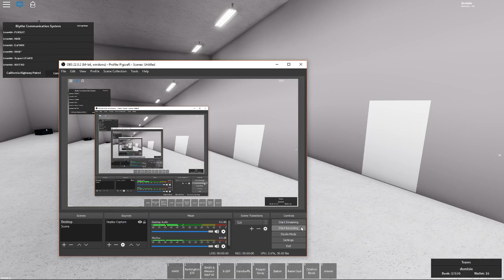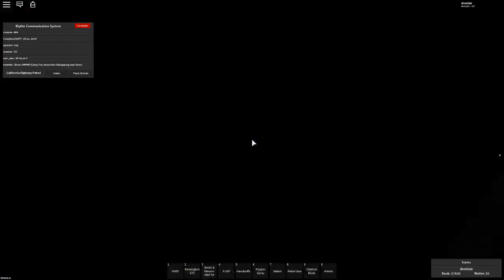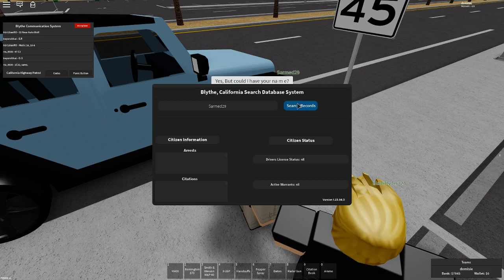Blythe California CHP Patrol video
Just patrolling.
It was lots of fun doing this.